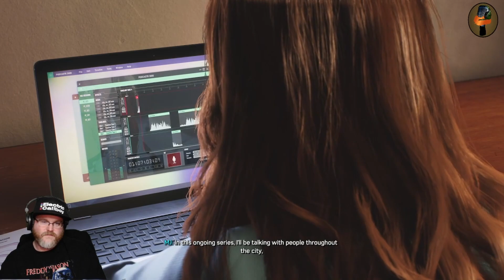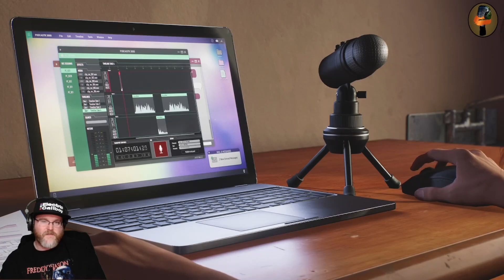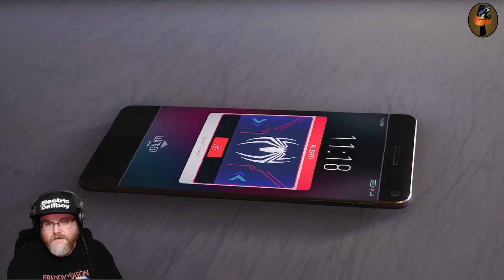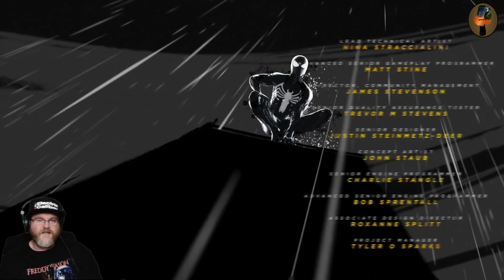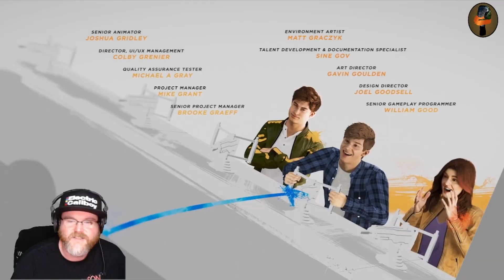1BY1 - Spiderman 2 Part 19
Alright, the time has come to enjoy the new Spider-Man 2 on PS5.

NEW VIDEOS once or twice a week (currently)!